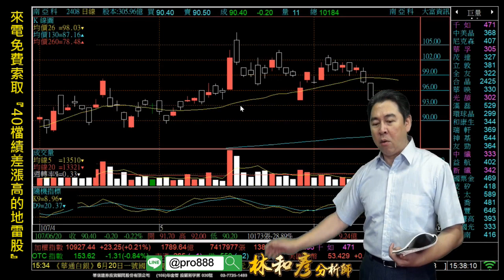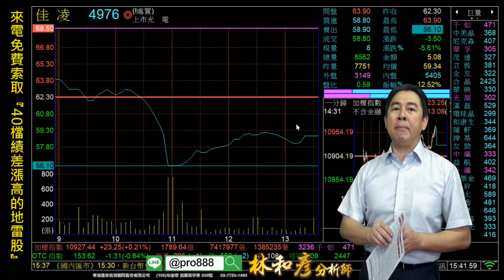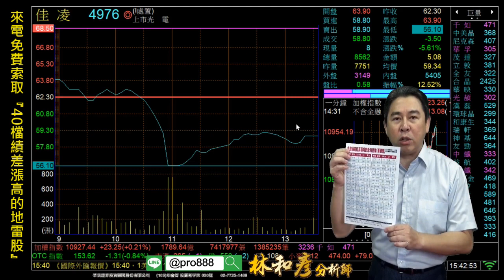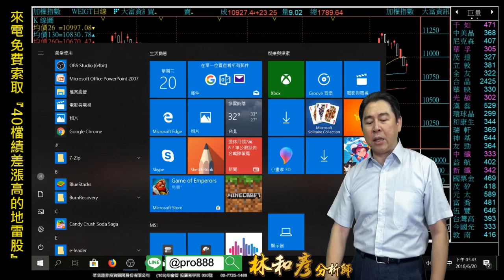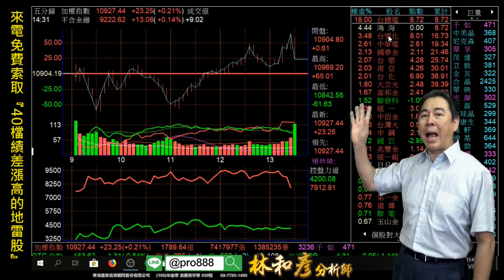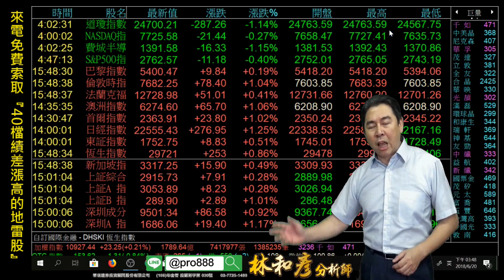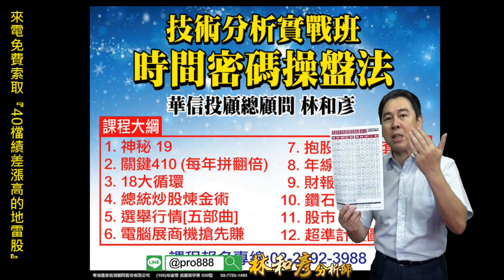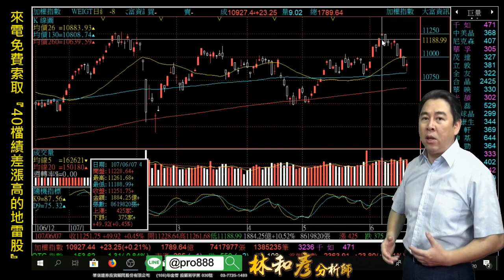理周TV-20180620 盤後 林和彥 股市戰將／6/23(六)下午台北 講座:這一波會跌到哪裡？ 來電預約報名